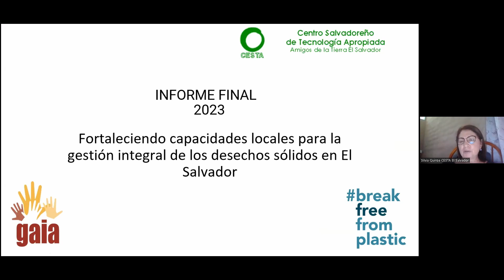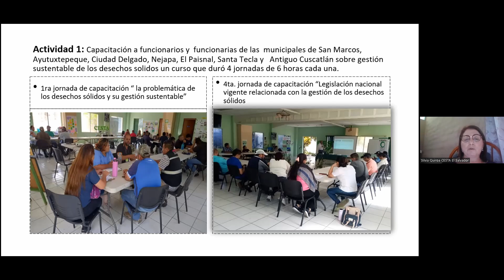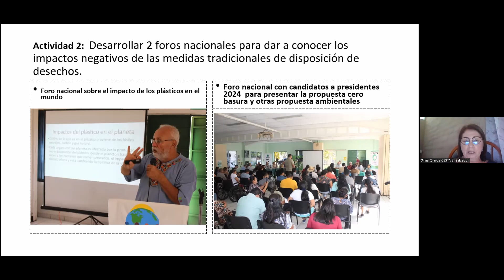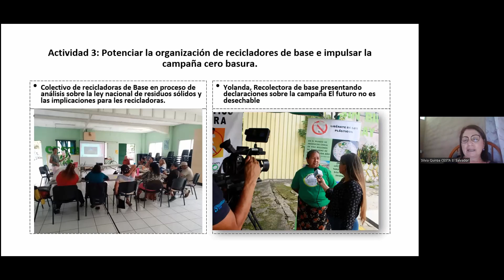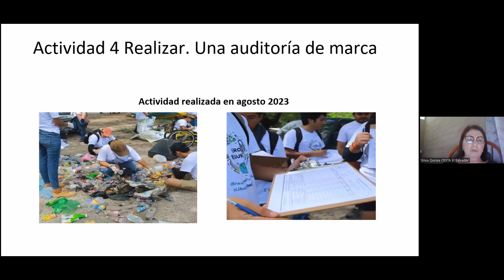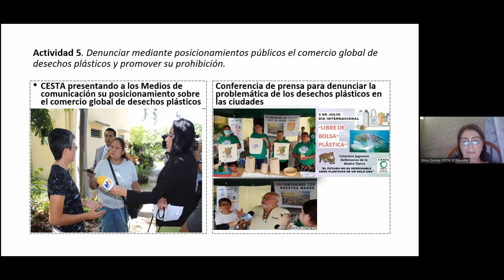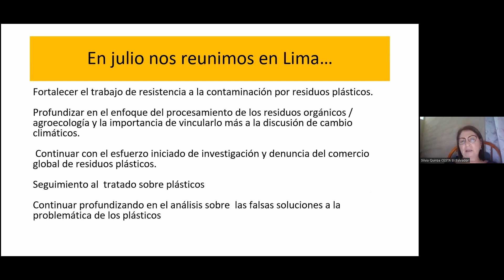CESTA El Salvador Fortaleciendo capacidades locales para la gestión integral de los desechos sólidos